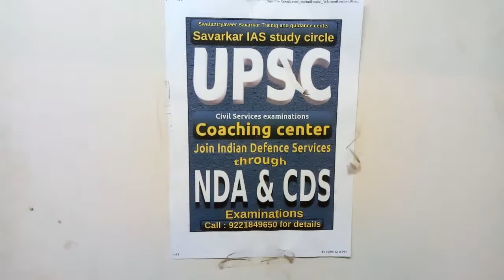Savarkar IAS study circle, Solar energy details.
Solar energy is used in entire Savarkar smarak. Details showing use of energy and saved energy.

शासकीय अधिकारी होण्यासाठी किंवा सैन्यदलात (संरक्षण दलात) अधिकारी होण्यासाठी ज्या
UPSC, MPSC, CDS, NDA या सारख्या परीक्षा द्याव्या लागतात. त्या परीक्षांविषयी विषयी माहिती, निःशुल्क व्याख्याने, प्रश्नपत्रिका, उत्तरे इत्यादी केवळ एका क्लिक वर.